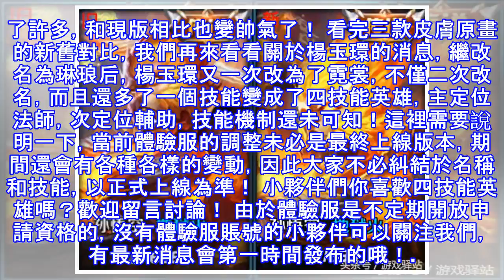王者榮耀：楊玉環改為四技能法師，三款皮膚原畫優化前後對比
王者榮耀體驗服在新一輪更新中正式上線了美術升級后的地獄火和超時空戰士，此次上線還附帶了全新設計的皮膚封面原畫，一起來看看優化前後對比吧！ 新版狄仁傑傳說皮膚超時空戰士原畫姿勢和現版差不多，優化了服飾、發色、臉型等，調整后顏值更高了！ 新版地獄火封面形象更符合改版模型，配色也有所調整，似乎改版后更加霸氣一些！不知大家喜歡哪一款呢？ 除了這兩款皮膚外，重新繪製的夏侯惇經典原畫迎來二次優化，看來此前有網友向王者榮策劃吐槽重做后太丑的反饋得到了響應，重新優化后的夏侯惇不再是白鬍子和白頭髮，發色調暗後年輕了許多，和現版相比也變帥氣了！ 看完三款皮膚原畫的新舊對比，我們再來看看關於楊玉環的消息，繼改名為琳...
源: pixpo